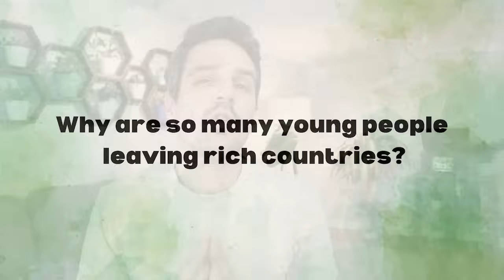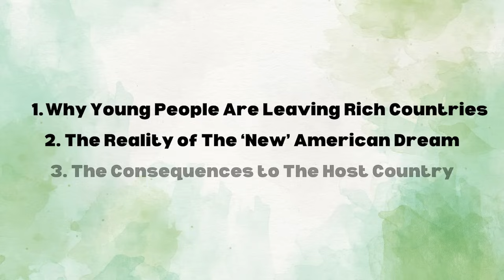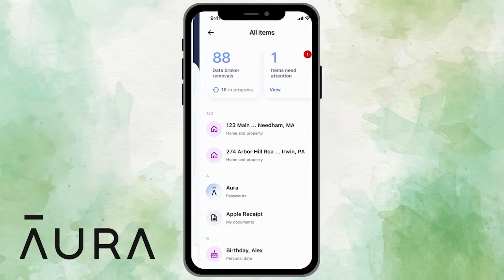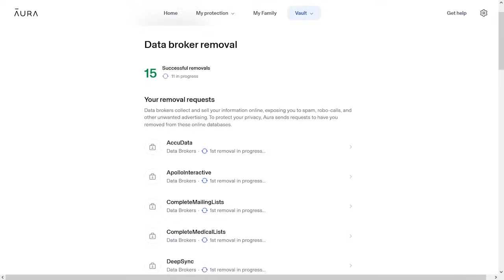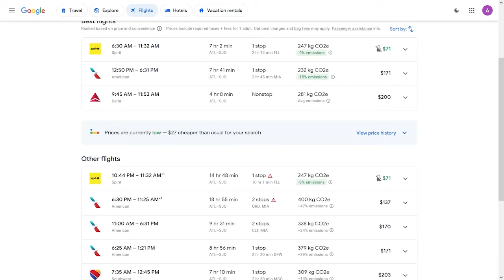The American Dream Is DEAD (why people are leaving the US)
sold.

Your Money or Your Life
The Simple Path to Wealth
Die With Zero

Chapters

00:00 The 'New' American Dream
01:24 Part 1: Why Young People Are Leaving Rich Countries
01:51 The Developed World Is No Longer Affordable
03:11 The Developed World Is Too Stressful
05:58 It’s Never Been Easier To Live Abroad
06:49 Part 2: The Reality of The ‘New American Dream’
07:20 The Euphoric, Cultural Experience Where Money Is No Object
08:47 The Lonely, Isolated Lifestyle of Never Fitting In
10:41 Part 3: The Consequences to the Host Country
11:11 Gentrification
11:54 Cultural Intolerance

In the past decade we have seen this trend of people moving from rich, developed countries to cheaper, developing countries. In this video, I talk about why we are seeing this trend, the reality, and the consequences.

*Part 1: Why Young People Are Leaving Rich Countries*

Despite this trend of people leaving rich countries, there are logical reasons for this. Here are three.

The Developed World Is No Longer Affordable

In the developed world, we are in a cost of living crisis where everything is becoming increasingly unaffordable. The price of rent, groceries, and cars are becoming out of reach for the average person. Many people are seeing that their salaries will go much further in other countries and are choosing to move to seek a better quality of life.

The Developed World Is Too Stressful

In addition, the developed world is also extremely stressful where people are working harder than ever, are busier than ever, and life feels like a grind. People from rich countries are looking at the lifestyle in cheaper, developing countries where life is slower, more simple, and laid back, and finding that appealing.

It’s Never Been Easier To Live Abroad

Finally, people are leaving their rich countries to become digital nomads because it has never been easier to love abroad. The price of plane tickets has never been lower, more jobs are becoming remote, and many countries are offering digital nomad visas. If you want to move abroad and pursue this ‘New American Dream,’ all you have to do is sell you stuff and buy a plane ticket.

*Part 2: The Reality of The ‘New American Dream’*

After seeing the reasons people are moving abroad, it begs the question, “Is this American Dream worth pursuing? As someone who has traveled all around the world and lived abroad, I know the reality of this lifestyle and there are two sides to it.

The Euphoric, Cultural Experience Where Money Is No Object

As I mentioned before, there are many benefits to seeking this ‘New American Dream,’ one being the financial benefits where money is no object. When you no longer have to worry about money, it gives you a sense of peace in your life. Also, another benefit is this cultural experience you get where every day is new and exciting and you are learning things about different cultures.

The Lonely, Isolated Lifestyle of Never Fitting In

Although there are many benefits to this lifestyle, ultimately, many people learn that it does come with its own set of challenges. This lifestyle is very lonely where you don’t know anyone, you struggle fitting in as you are an outsider, and you struggle with cultural differences. Many people who pursue this lifestyle ultimately come to the conclusion that financial benefits aren’t everything and there are many benefits to living in your own country. Eventually deciding to return to their home country.

*Part 3: The Consequences to the Host Country*

Finally, when it comes to this trend, one thing we often don’t consider is the impact on the host countries. There are two main consequences that come with so many people moving to cheaper, developing countries.

Gentrification

As I mentioned, a salary in the United States goes a lot further than in other countries to the point where you’re considered rich and money is no object. This can cause areas of the host country to become gentrified to the point where local people can no longer afford to live in them.

Cultural Intolerance

As I mentioned, moving abroad comes with its own set of challenges. Sometimes dealing with cultural differences can cause anger and sometimes we can feel entitled that since we have more money and are bringing economic means to the country it should change for us.